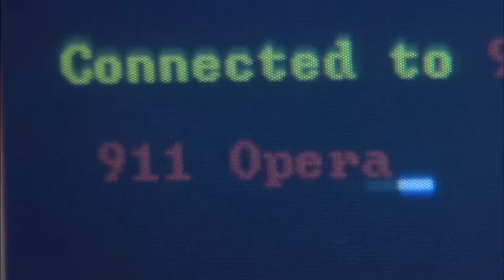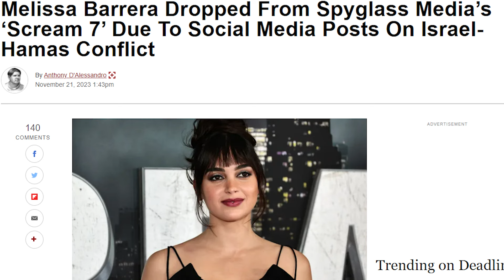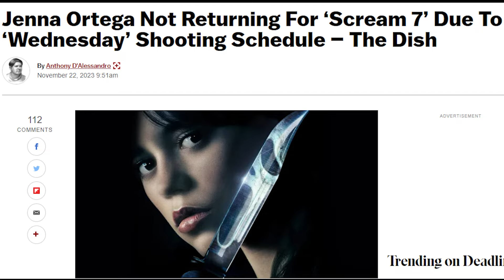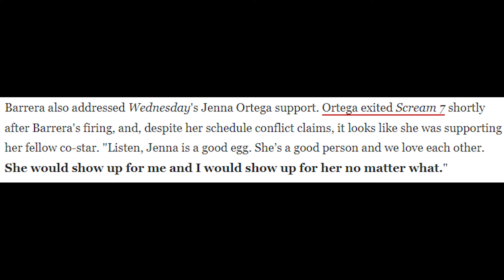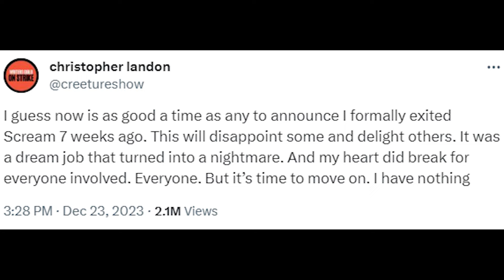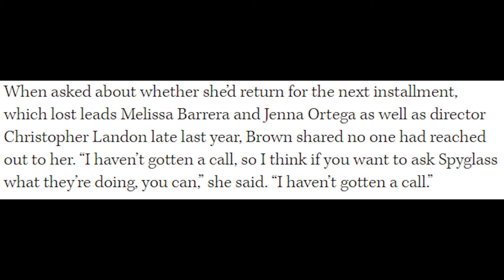Scream 7's Future Does Not Look Good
I absolutely love the Scream franchise but this seventh installment has me VERY nervous. So today I discuss what the film has going against it and whether or not they should even continue with the franchise.
I believe all content used falls under the remits of Fair Use, but if any content owners would like to dispute this I will not hesitate to immediately remove said content. It is not my intent to in any way infringe on their content ownership.